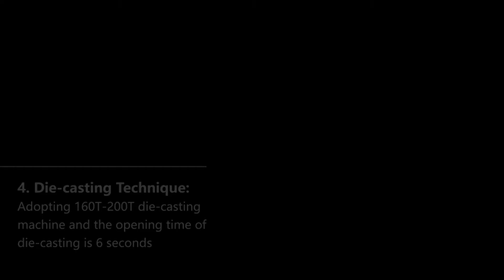YALIS Design Door Handles ------- FIGHTER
YALIS new design door handle display